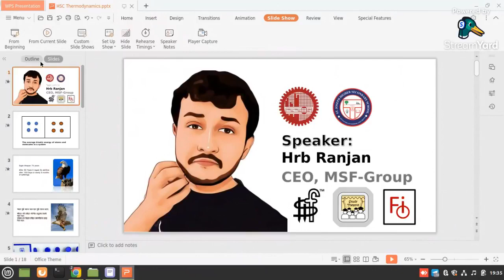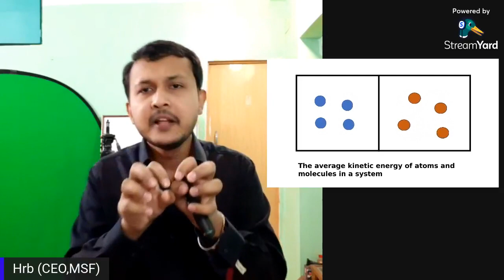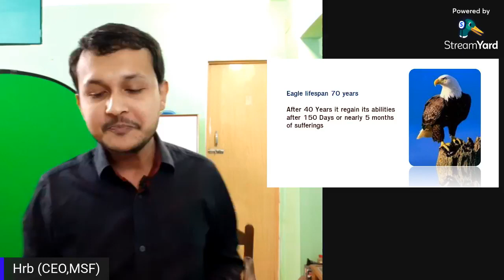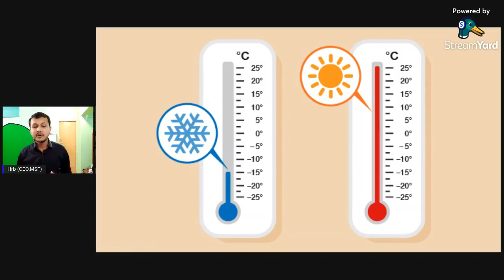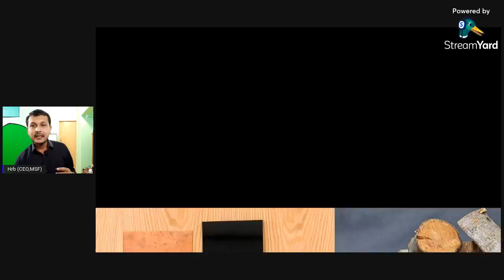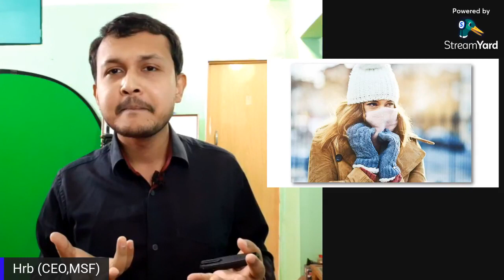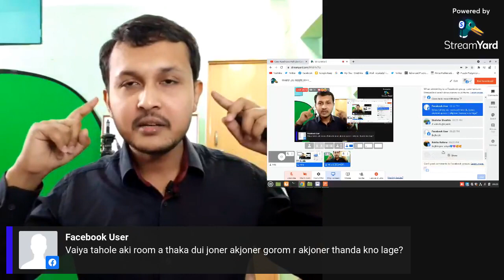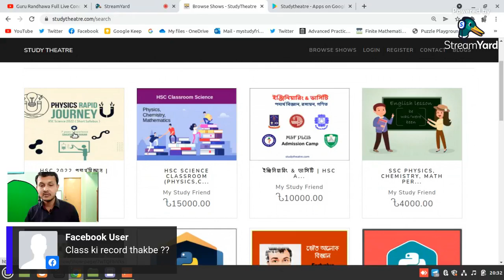তাপমাত্রা এবং অনুভূতি (তাপগতিবিদ্যা HSC Physics)